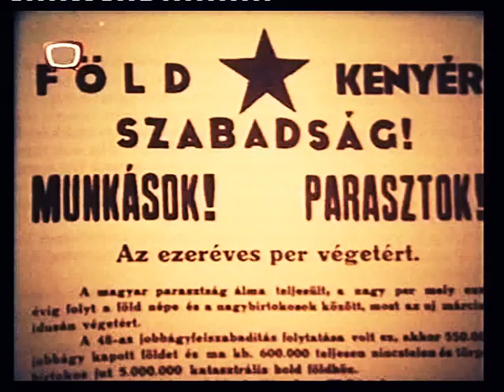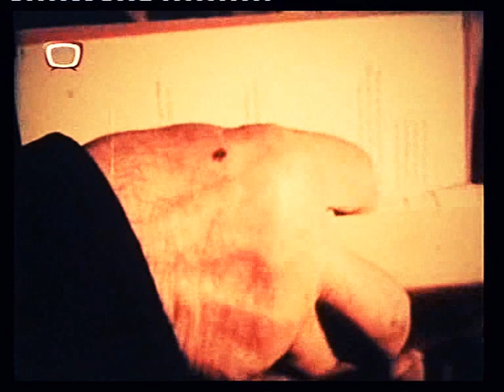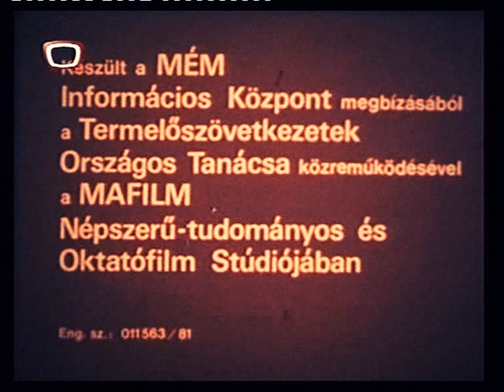Mezőgazdaság a szocializmusban.1981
Nyolcadik percben egy nagyon fontos mondat hangzik el,amit a mostani semmirekellő  tehetségtelen "vezetőink"nem vesznek figyelembe..